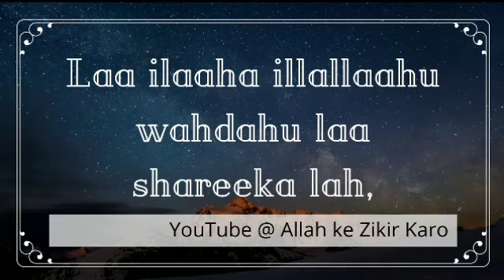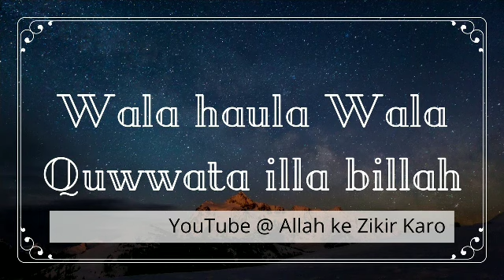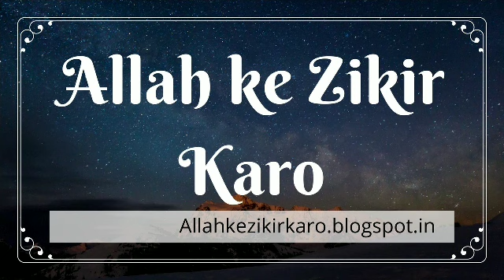Laa ilaaha illallaahuwahdahu laa shareekalah, lahul mulku walahul hamdu wa huwaalaa kulli shai'i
TAHAJJUD MAY A DUA PADHEIN
PHIR JO DUA MAGO MILGA INSHALLAH

Laa ilaaha illallaahu
wahdahu laa shareeka
lah, lahul mulku wa
lahul hamdu wa huwa
alaa kulli shai'in qadeer.

Subhan Allah Walhamdulillah Wala ilaha illallah Wallahu akbar Wala haula Wala Quwwata illa billah

Allahum Maghfirli

Read and share
Allah ke Zikir Karo

By Maulana youns sab palanpuri Aaj Ka Sabaq Hai

Laa ilaaha illallaahu
wahdahu laa shareeka
Allahum MaghfirliLaa ilaaha illallaahu
wahdahu laa shareeka
wahdahu laa shareeka
wahdahu laa shareeka
wahdahu laa shareeka
wahdahu laa shareeka
wahdahu laa shareeka
wahdahu laa shareeka
wahdahu laa shareeka
wahdahu laa shareeka
wahdahu laa shareeka
wahdahu laa shareeka
wahdahu laa shareeka
wahdahu laa shareeka
wahdahu laa shareeka
wahdahu laa shareeka
wahdahu laa shareeka
wahdahu laa shareeka
wahdahu laa shareeka
wahdahu laa shareeka
wahdahu laa shareeka
Subhan Allah Wa